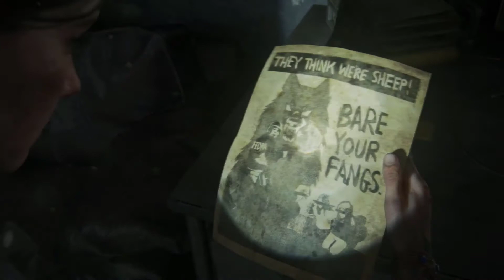THE LAST OF US 2 Hillcrest 1ra parte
Español sin comentarios

Seattle Día 2
- Hillcrest 1ra parte